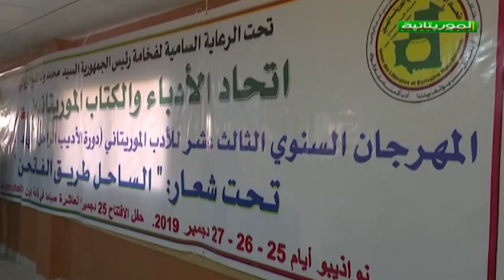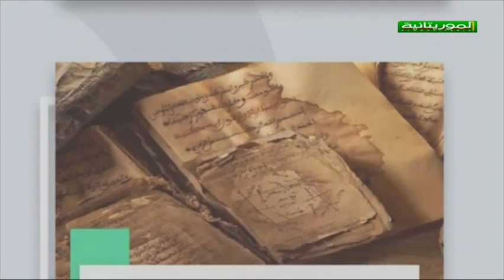محطات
قناة الموريتانية